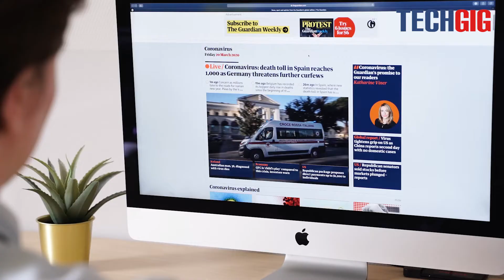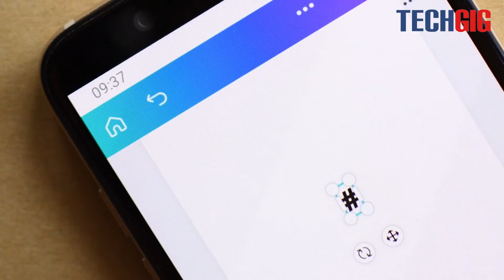5 Top reasons why you can’t stop looking at your phone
The variety of technology available continues to grow, and many people rely significantly on them. For most people, having access to the internet and other online tools at all times is critical. In India,about 60% of individuals own a smartphone, and the typical adult spends more than 20 hours online every week. 75% of all smartphone users check their phones within 15 minutes of waking up to check for work alerts and other notifications.

On the average basis of smartphone use, we list down how 5 Top reasons why you can’t stop looking at your phone